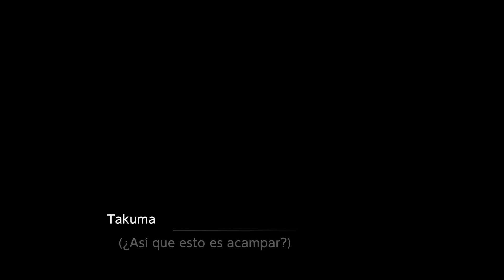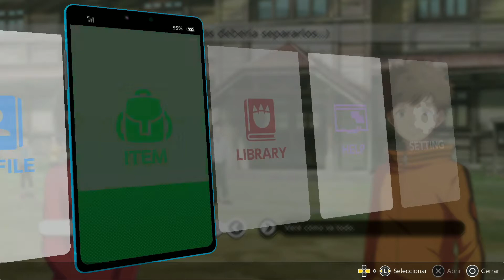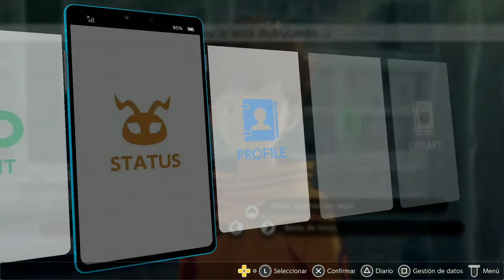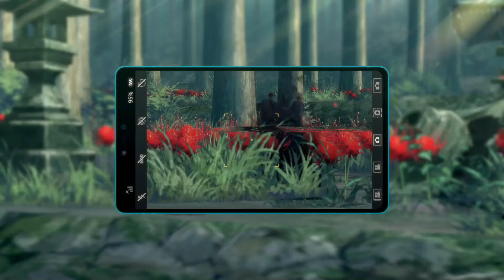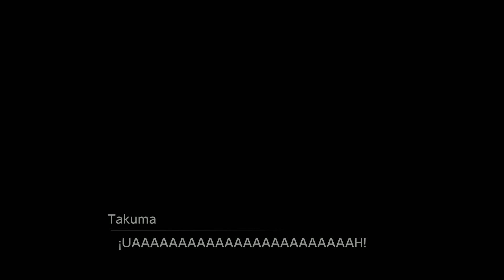Digimon Survive | Gameplay | PS4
El día de hoy les traemos nostalgia, con el juego "Digimon Survive" en su versión para la PS4.

Hello Aratalievers!